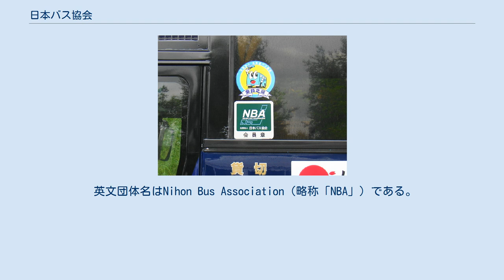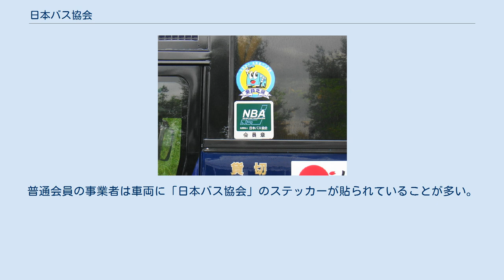日本バス協会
公益社団法人日本バス協会（こうえきしゃだんほうじん にほんバスきょうかい）は、バスの公共性を広く一般に啓蒙し、バス業界の健全な発展・バス事業者の民主的運営及び経営の合理化・バス事業者の相互間の親睦を目的に設立された公益社団法人である。
かつては「日本乗合自動車協会」と称していた。
 英文団体名はNihon Bus Association（略称「NBA」）である。
 会員がほぼ事業者であるため、業務内容はほぼ事業者向けのものとなっている。
 バスの公益性の啓蒙のために、さまざまな活動を行っている。
 全ての都道府県において都道府県単位でバス協会（島根県・佐賀県はバス・タクシー協会）が設けられており、各都道府県バス協会と、都道府県バス協会に加入している事業者が普通会員となる。
会員からは会費を徴収し、バス事業の経営基盤の安定を図る目的で使用される。
 なお、日本国内でバス事業を営むにあたり本協会および都道府県バス協会への加入は必須ではなく、バス協会に加入していないバス事業者も存在する。
普通会員の事業者は車両に「日本バス協会」のステッカーが貼られていることが多い。
国鉄から分割民営化したJRバスグループも加盟している。